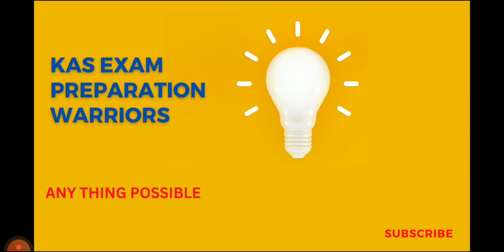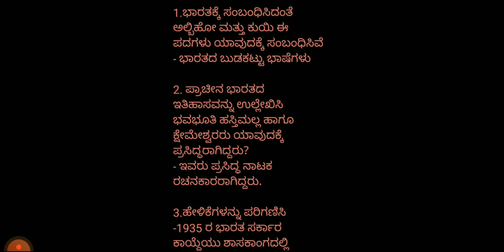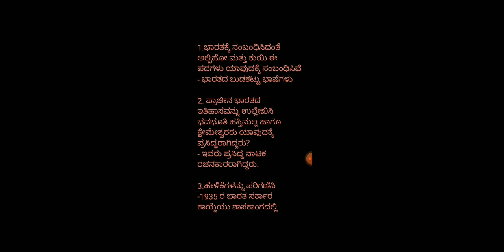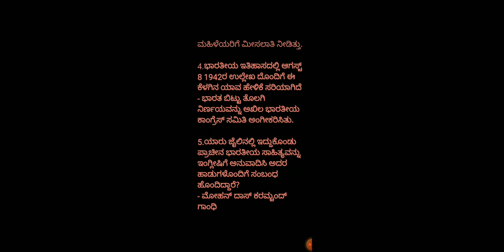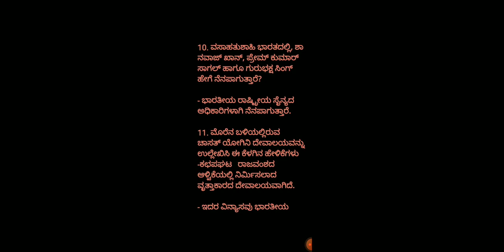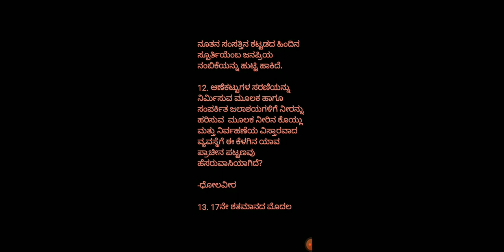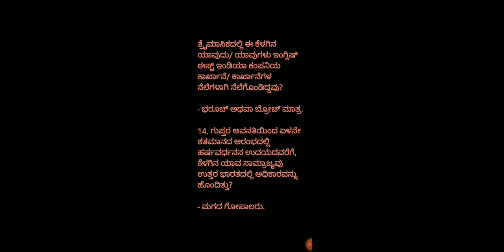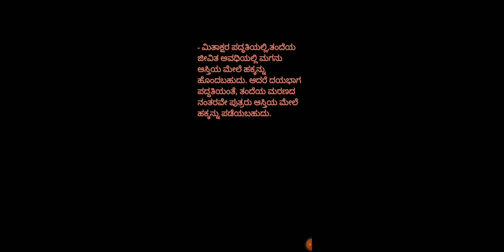IAS Prelims 2021 History Questions.. ಕನ್ನಡದಲ್ಲಿ.